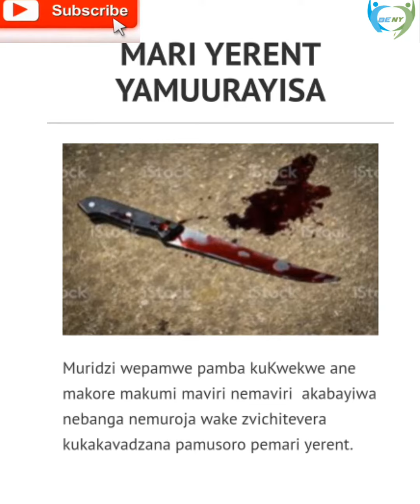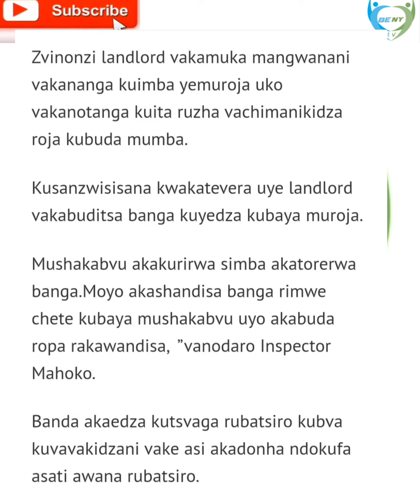Landlord Ourairwa mari ye rent ne Lodger